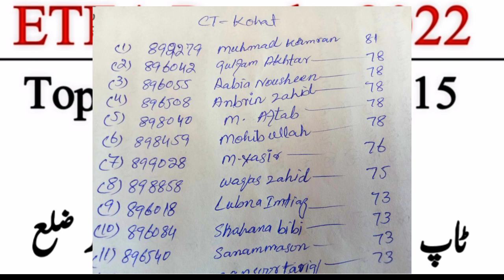CT maritlist kohat + karak districts| topper of CT kohat and karak | top 20 candidates| Etea pst ct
CT maritlist kohat + karak districts| topper of CT kohat and karak | top 20 candidates| Etea pst ct 2022| etea pst ct results 2022|
20 candidates of Peshawar division| pst ct 2022| pst test 2022| pst ct Peshawar division toppers

Keys 👇

Etea pst ct 2022
toppers of Peshawar division
pst ct Peshawar division
Upcoming test etea 2022
etea pst ct test date 2022
etea latest update
pst results and marit list
PST CT test date 2022
KPPSC
Etea test date
pst CT roll number slip 2022
Etea roll number slip
Etea test
Etea test date 2022
Etea test date
Etea new update
kpese jobs latest jobs in kpk
today latesPakispk
latest jobs in PakisKPPan
teaching jobs in kpk
talent pool jobs
2nd shift teaching jobs
double shift teaching jobs
kpk second shift teaching talent pool
Etea jobs 2022
Etea online
etea past papers
Etea pst past papers
2nd shift teaching talent pool
2nd shift Marit list
2nd shift jobs
2nd shift teaching apply
talent pool
talent pool kpese
talent pool Marit list
talent pool new updateschool lKPPSC
kpk school leaders jobs
school leader jobs 2022,
school leadership,
school leadership and management,
school leadership b.ed
education department jobs
today latest jobs kpk
talent pool jobs
2nd shift teaching jobs
Etea jobs 2022
Etea online
etea past papers
Etea SST general past paper
etea free through easypisa
school leadership,
school leadership b.ed
education department jobs
talent pool jobs
2nd shift teaching jobs
Etea jobs 2022
Etea online
etea past papers

cridet goes to marlist app